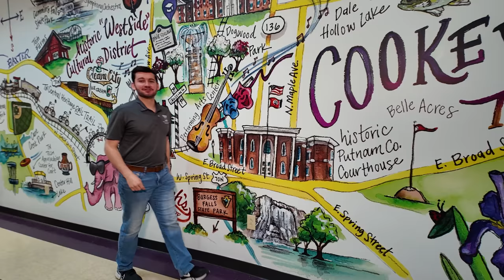Let Me Show You: Getting Involved at TN Tech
Tech 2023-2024 SGA President, Chance Hale, shares how getting involved in student organizations shaped his college experience. With more than 240 student organizations, Tech has a place for you!